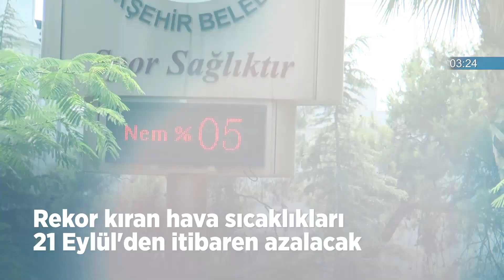60 saniyede bugün (19 Eylül 2017)